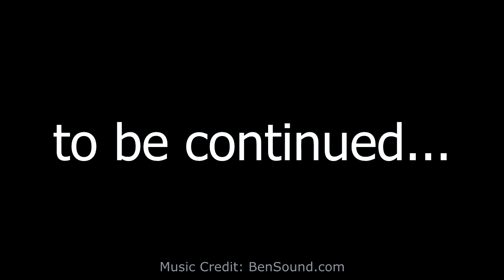Preview of my giant C9 Christmas Light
Here's the initial progress / concept of building a giant C9 style Christmas Light. Still work in progress and far from finished yet!